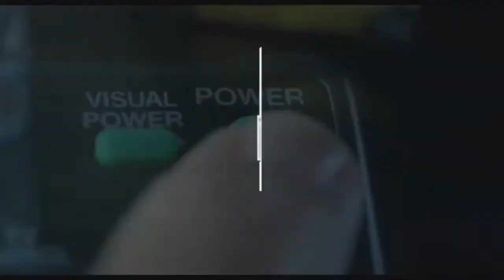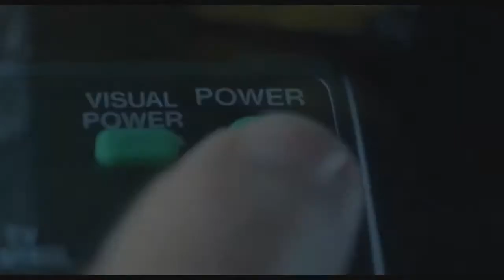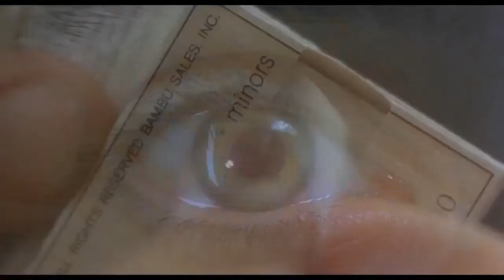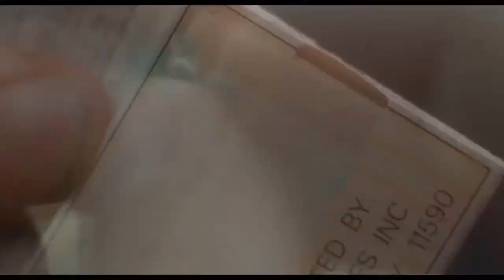hacete oir redondos y sr bedoya